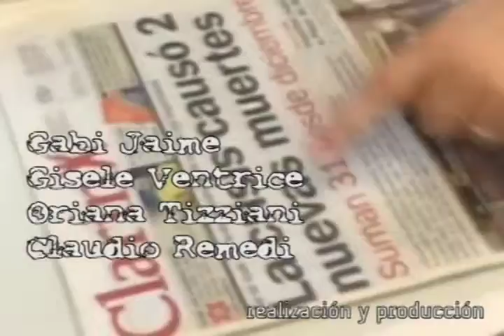DIMENSION DOCUMENTAL BLOQUE 1 PATO ESCOBAR 7 32 MIN